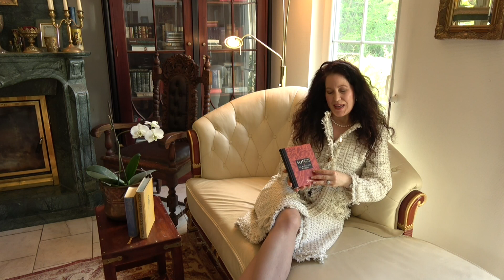Philosophie fürs Leben: Urteilsvermögen wappnet für den Alltagskrieg (Sun-Zi)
Philosophin Dr. Dorchain über den Wert des Urteils- und Unterscheidungsvermögens als praktischer Menschenkenntnis
- Sun-Zi, Die Kunst des Krieges